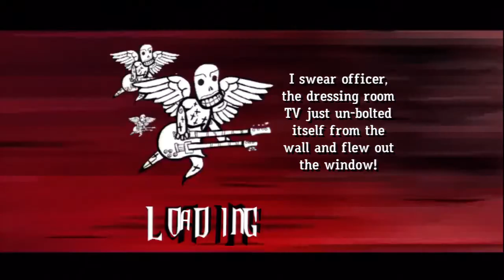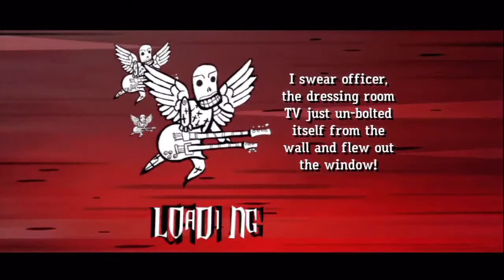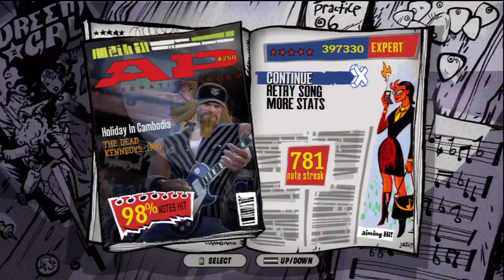Guitar Hero III Let's Play 12 - All 5 Star Expert Attempt.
I plan on 5 Staring every song first time. Enjoy :)
Even Flow and Holiday in Cambodia